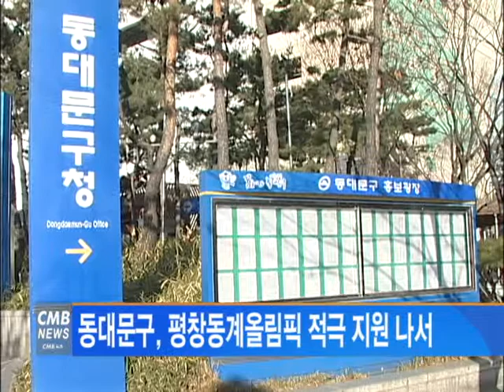[서울뉴스] 동대문구, 평창동계올림픽 적극 지원 나서